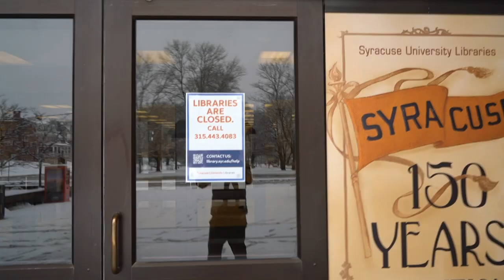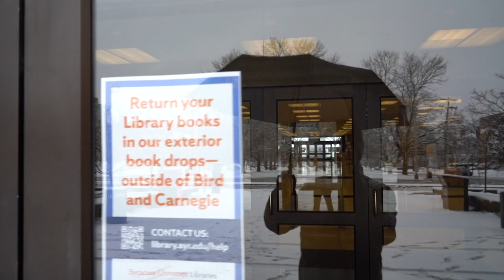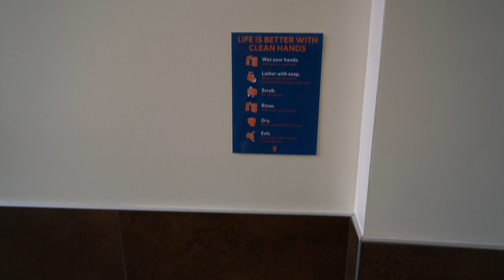Syracuse in the Pandemic 疫情下的雪城 | Vlog 1 | Campus Shut Down 大學關閉 | Online Class 上網課 | by Haolun Xu